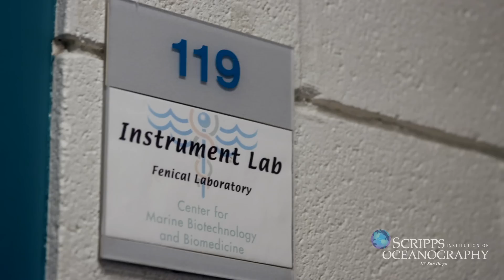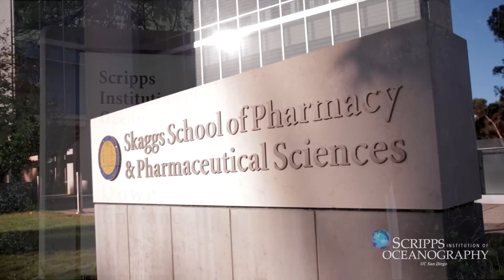Buried Treasure: Antibiotics and Other Life-Saving Drugs from the Ocean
Scripps Oceanography's pioneering microbiologist Bill Fenical describes how Scripps is finding potential cancer drugs, antibiotics, Parkinson's therapies from marine animals and plants and even microbes that live in marine mud.